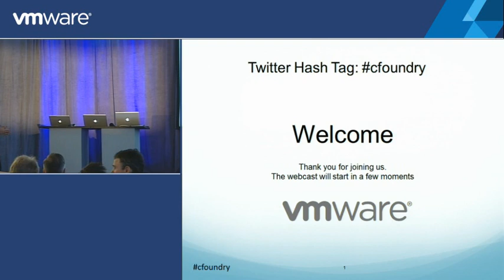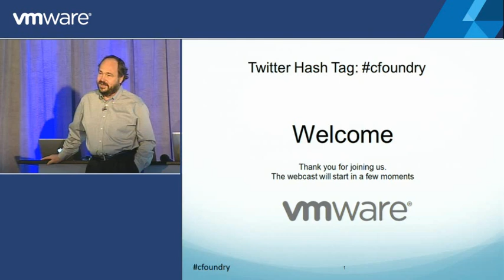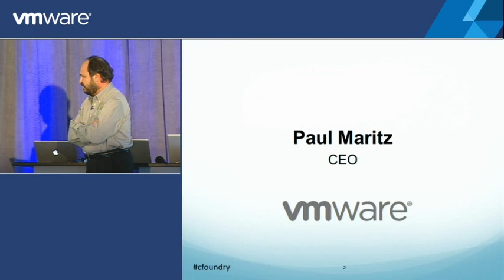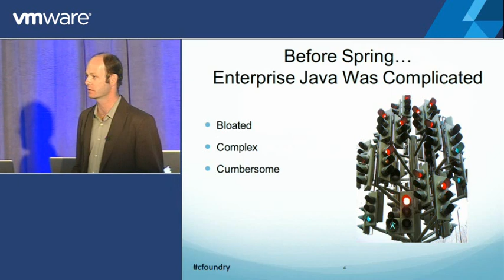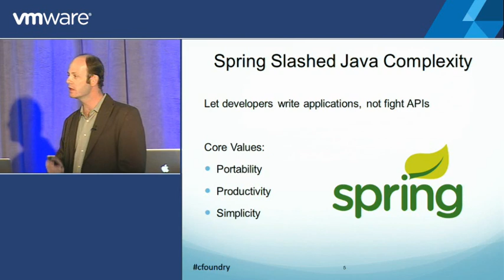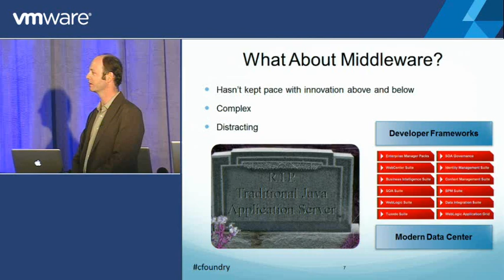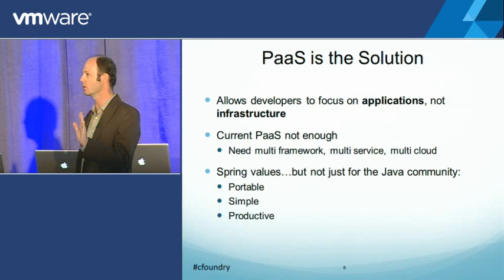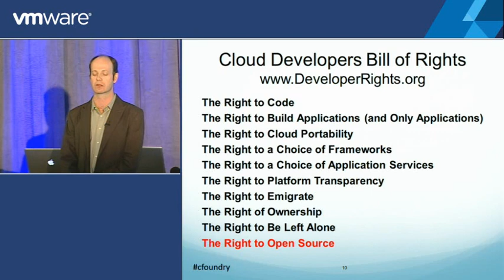Cloud Foundry Live Webinar - Part 1 (Paul and Rod)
Paul Maritz and Rod Johnson